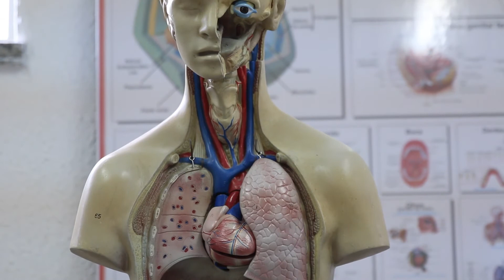Anatomy and physiology